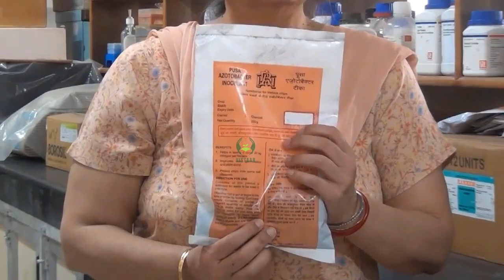एज़ोटोबैक्टर के माध्यम से फसल उत्पादकता में वृद्धि